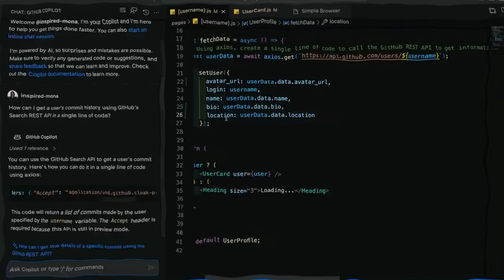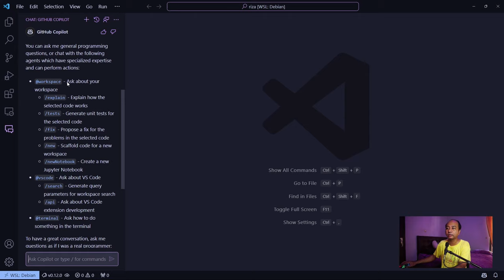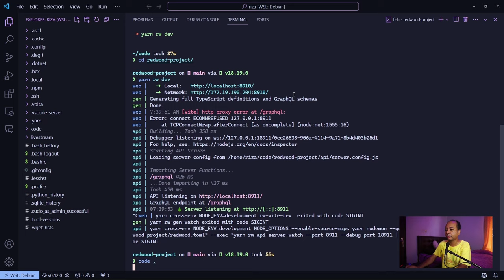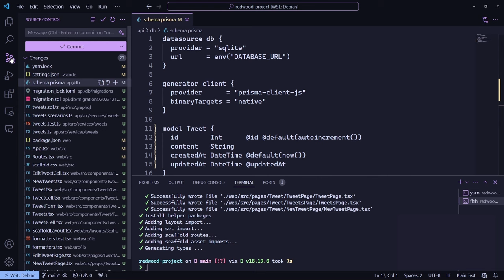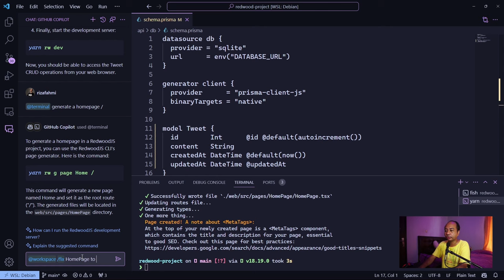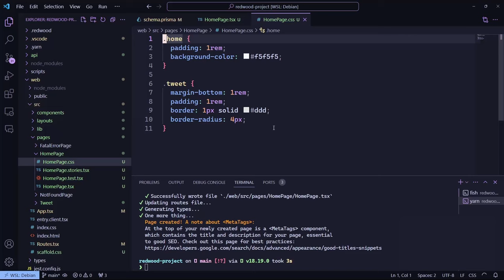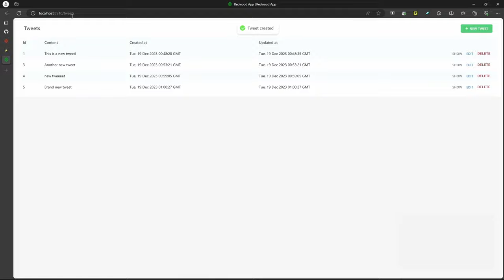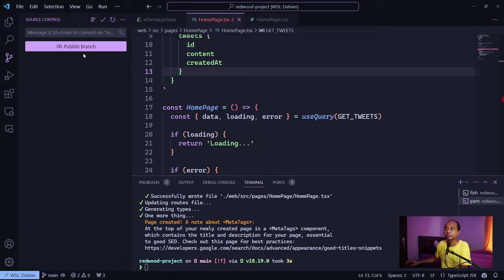Bikin Twitter Clone Cuma Modal Ngobrol?! 🤯 RedwoodJS + GitHub Copilot Chat!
Pernah bayangkan ngoding sambil ngobrol santai? Di video ini, aku bakal tunjukin gimana caranya bikin Twitter clone sederhana pakai RedwoodJS, fullstack web framework yang lagi hits, dibantu sama partner coding terbaik: GitHub Copilot Chat! 🤯

Kita bahas dari awal, mulai dari fitur-fitur keren Copilot Chat, pengenalan RedwoodJS, sampai step-by-step membangun aplikasi Twitter clone. Siap-siap takjub sama kemampuan AI yang bisa bantu kita ngoding lebih cepat dan efisien! 🚀

Video ini cocok banget buat kamu yang:
- Penasaran sama GitHub Copilot Chat dan pengen tahu cara pakainya.
- Tertarik belajar RedwoodJS dan pengen bikin project fullstack.
- Suka belajar hal baru dan pengen ningkatin skill coding.

Setelah menonton video ini kawan-kawan akan mendapat gambaran cara memanfaatkan copilot chat untuk membantu membangun aplikasi sekaligus membantu kita belajar.

🎗️Topik:
- 0:00 Pembuka
- 0:36 Fitur copilot chat
- 1:38 Tentang Redwood
- 2:24 Persiapan
- 2:45 Copilot chat
- 4:21 Buat proyek baru
- 6:53 Modul Tweet
- 10:32 Ubah halaman utama
- 11:47 Tweet di halaman utama
- 13:54 Tambah css
- 15:46 Tambah button new tweet
- 17:47 Revisi css
- 18:47 Mengubah urutan Tweet
- 21:04 Commit message
- 21:50 Kesimpulan